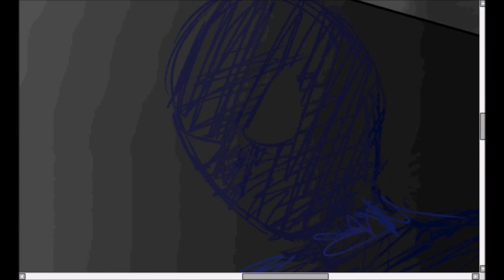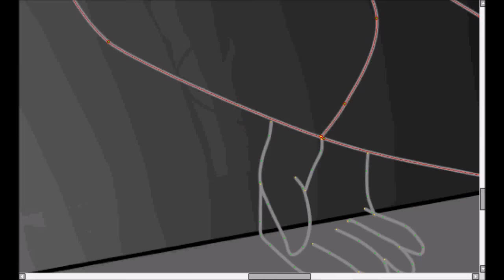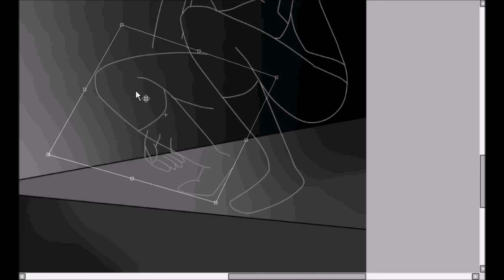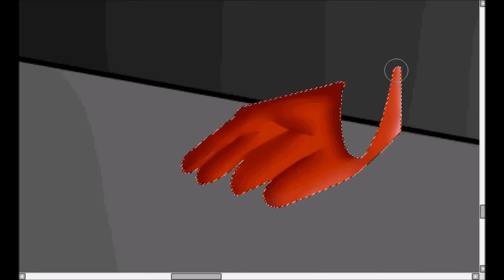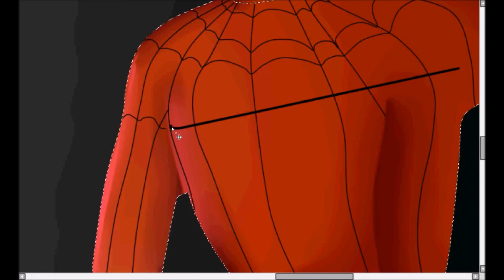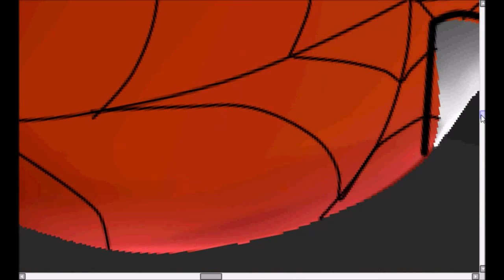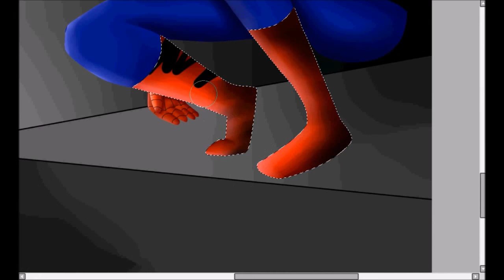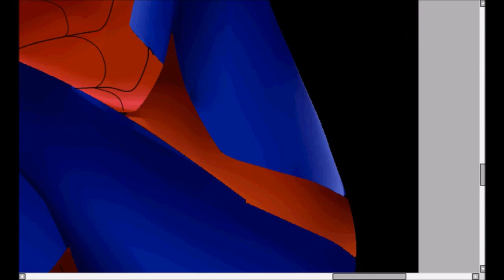speedpaint: spiderman and spider gwen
holi :3 bueno este es un speedpaint dedicado a un amigo ^^ el me dio la idea :D espero que les guste, ademas utilice el dibujo para practicar una nueva forma de coloreado :3